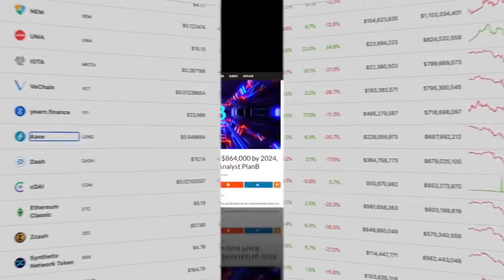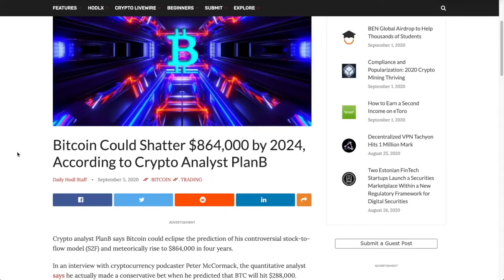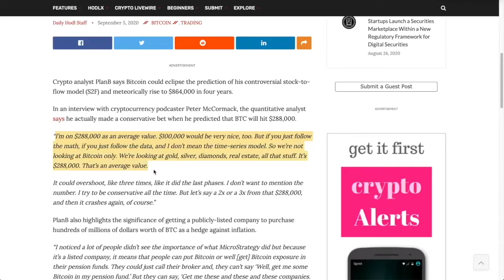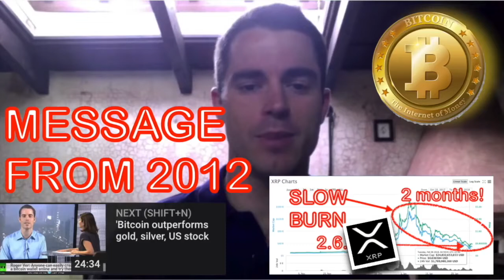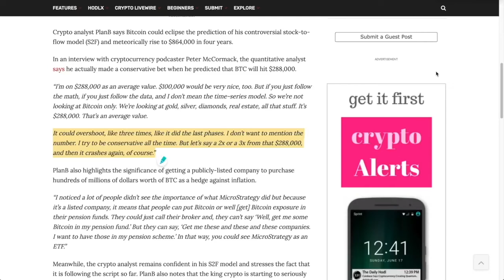Stock To Flow Shows 288k as CONSERVATIVE Price Prediction for Bitcoin. What about NON-CONSERVATIVE?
●▬▬▬▬▬▬▬▬▬▬▬CRYPTO ESSENTIALS▬▬▬▬▬▬▬▬▬▬▬▬▬▬▬▬▬●

●▬▬▬▬▬▬▬▬▬▬▬▬▬FOLLOW D.A.N.▬▬▬▬▬▬▬▬▬▬▬▬▬▬▬●

and/or...

●▬▬▬▬▬▬▬▬▬▬▬▬▬▬AUDIO TRACKS▬▬▬▬▬▬▬▬▬▬▬▬▬▬●

●▬▬▬▬▬▬▬▬▬▬▬▬▬▬VIDEO TOOLS▬▬▬▬▬▬▬▬▬▬▬▬▬▬●

●▬▬▬▬▬▬▬▬▬▬▬▬▬EXIT STRATEGIES▬▬▬▬▬▬▬▬▬▬▬▬▬▬▬●

●▬▬▬▬▬▬▬▬▬▬▬▬RECOMMENDATIONS▬▬▬▬▬▬▬▬▬▬▬▬▬▬▬▬●